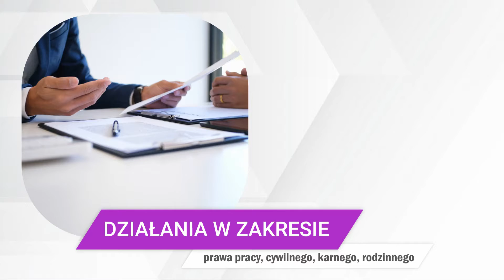Kancelaria adwokacka Pajęczno Jurand Śliwka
KancelariaAdwokacka prowadzona przez Juranda Śliwkę znajduje się w Pajęcznie, w województwie łódzkim. Na rynku istnieje ona od 2013 roku.

Adwokat udziela konsultacji i porad prawnych w zakresie prawa karnego, cywilnego, rzeczowego, spadkowego, rodzinnego, prawa pracy i zobowiązań. Sporządza pisma procesowe, reprezentuje klientów przed organami ścigania i sądami oraz zajmuje się odszkodowaniami.